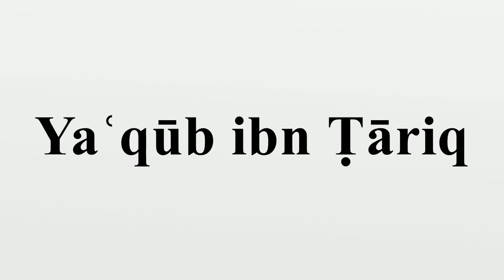Yaʿqūb ibn Ṭāriq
Yaʿqūb ibn Ṭāriq (يعقوب بن طارق; died c.796 AD) was an 8th-century Persian astronomer and mathematician who lived in Baghdad.